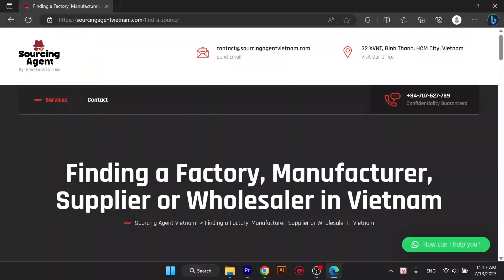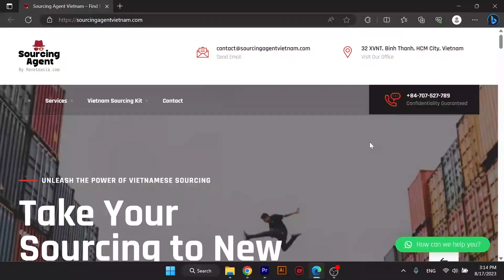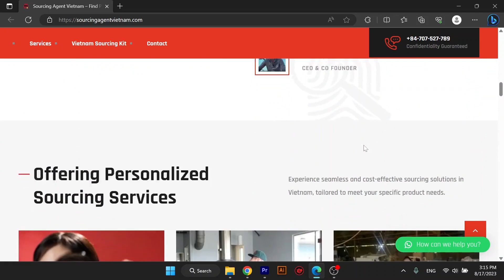Top 5 ceramics & pottery products | Made in Vietnam | Vietnamese home decor & pottery manufacturers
Welcome to a captivating exploration of Vietnam's ceramic and pottery industry, where ancient craftsmanship meets modern ingenuity. Join us on a journey through ceramic manufacturing, pottery history, and the vibrant world of Vietnamese home decor.

Uncover the excellence of Vietnam's manufacturing as we delve into a realm of captivating creations. From ceramics and tiles to construction equipment, our exploration knows no bounds. Discover Vietnam's prominence as a premier pottery and ceramic producer, offering kitchen and bathroom essentials alongside decorative accessories. Immerse yourself in the elegance of Vietnamese stone and marble, and explore the world of functional yet stylish furniture that speaks of artistry and innovation.

Explore the vibrant hubs of Vietnam's pottery and ceramic production, where craftsmanship flourishes and creativity abounds. Just as wood production thrives in the south, ceramics production is strategically clustered in key regions.

00:00 - Top 5 ceramics & pottery products Made in Vietnam
01:14 - Vietnam ceramics & pottery export markets
01:22 - Start sourcing Vietnamese pottery and ceramics
02:17 - How to start sourcing Vietnam ceramics
02:26 - Ceramic manufacturers : Vietnam vs China
03:11 - Labor & production in pottery ceramic manufacturing
03:20 - How Vietnam ceramics are manufactured
03:32 - Quality in ceramic manufacturing
03:47 - Volume in ceramic manufacturing
04:00 - Capacity & scalability in ceramic manufacturing
04:45 - Business environment in ceramic manufacturing
05:16 - Top product ideas for pottery and ceramic manufacturing in Vietnam
05:25 - Vietnam ceramic products
05:51 - Vietnam ceramic tiles
06:09 - Vietnam pottery products
06:46 - Vietnamese home decor made from stone
07:17 - Vietnam home decor
07:34 - What you should know before manufacturing ceramics in Vietnam
07:42 - Quality control in ceramic manufacturing
08:49 - Ceramic tile manufacturer in Vietnam
09:51 - Ceramic manufacturing regions in Vietnam
10:18 - Where to find Vietnam pottery manufacturers
11:21 - How to get started
11:45 - How to source ceramic and pottery in Vietnam
11:54 - How to find Vietnam ceramic factory

Your inquiries matter to us, and we're here to offer the answers and information you seek.

ceramic manufacturers
how are ceramic pots made
ceramic factory in china
vietnam ceramic factory
ceramic pot factory
ceramic pot making factory
ceramic tile manufacturers in vietnam
glass manufacturers in vietnam
vietnamese pottery
vietnam pottery manufacturers
vietnam pottery planters
vietnam pottery factory
vietnam pottery wholesale
vietnamese pottery
vietnamese pottery history
bat trang vietnam pottery
hoang pottery vietnam
vietnam pottery manufacturers
vietnam ceramic factory
vietnam pottery
vietnam manufacturer
vietnam cement pottery
vietnam furniture factory nam
vietnamese pottery
vase ceramic diy
home decor vietnam
vietnamese home decor
home decor manufacturers in vietnam